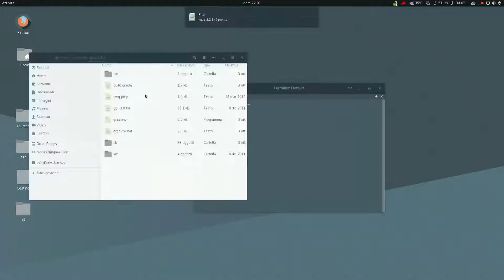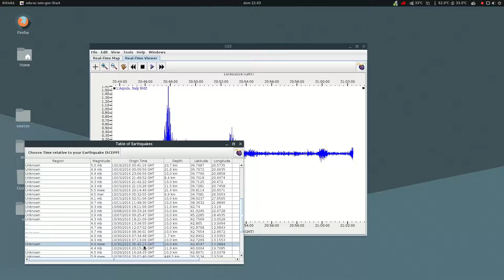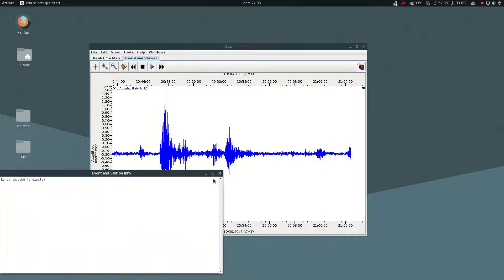Terremoto di Norcia e Marche in tempo reale con The Global Earthquake Explorer 2.2.1 (GEE)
Miza - Dreamer
• Support Miza: